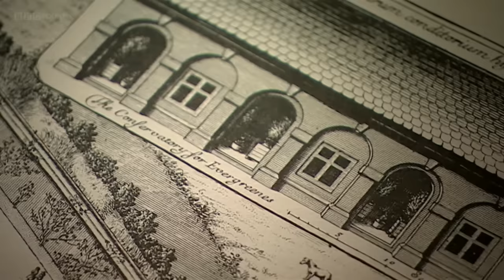BBC Botany A Blooming History 2of3 Photosynthesis 720p HDTV x264 AAC MVGroup org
2nd of 3 in the BBC Botany A Blooming History series.